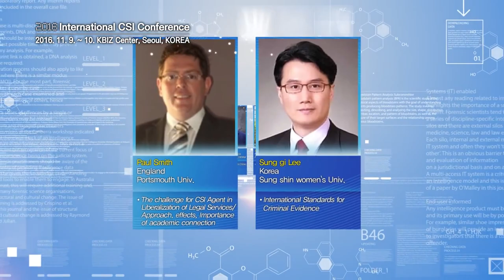2016 International CSI Conference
2016 International CSI Conference
Nov 9-10, 2016
KBIZ CENTER, Seoul, Korea